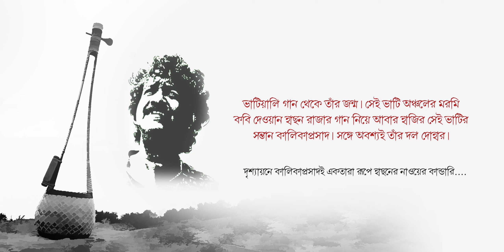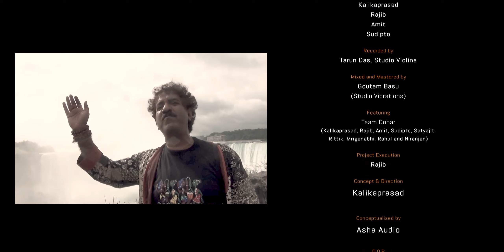Chharilam Hasoner Nao Re | Official Video | Dohar | Aaboho-Maan | Acapella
ভাটিয়ালি গান থেকে তাঁর জন্ম। সেই ভাটি অঞ্চলের মরমি কবি দেওয়ান হাছন রাজা'র গান নিয়ে আবার হাজির সেই ভাটির সন্তান কালিকাপ্রসাদ। সঙ্গী অবশ্যই তাঁর দল দোহার।
দৃশ্যায়নে কালিকাপ্রসাদই একতারা রূপে হাছনের নাওয়ের কান্ডারি |

Chharilam Haroner Nao Re

🎧 Listen on Amazon Prime

Lyrics & Composition: Hason Raja
Album: Aaboho-Maan
Vocals: Kalikaprasad, Rajib, Amit, Sudipto
Recorded by Tarun Das at Studio Violina
Mixed by Goutam Basu at Studio G7
Mastered by  Goutam Basu at Studio Vibrations

Featuring: Team Dohar (Kalikaprasad, Rajib, Amit, Sudipto, Satyajit, Rittik, Mriganabhi, Rahul and Niranjan)
Special Thanks : Aveek Majumder and Somnath Roy
Dohar's T-Shirt : Slogan, Bangladesh

Project Execution: Rajib
Concept & Direction: Kalikaprasad

Video Credits
Conceptualised by Asha Audio
D.O.P: Subhadeep Bag
Drone Operator: Dayal
Edited by Hiranmay Biswas
DI & Graphics: Tamal Duary
Make Up: Arijit Maity
A Creative Media Productions